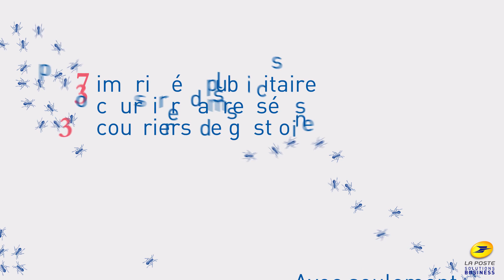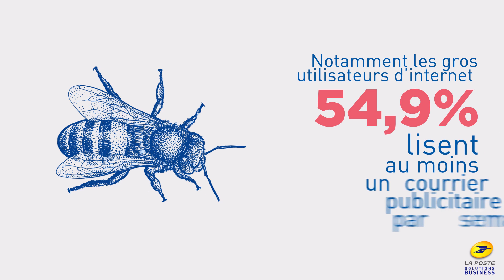Résultats de l'étude BALmétrie 2018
Découvrez les derniers résultats de l'étude BALmétrie 2018, menée par l’institut IPSOS, sur l'usage du courrier dans l'écosystème des médias en France.